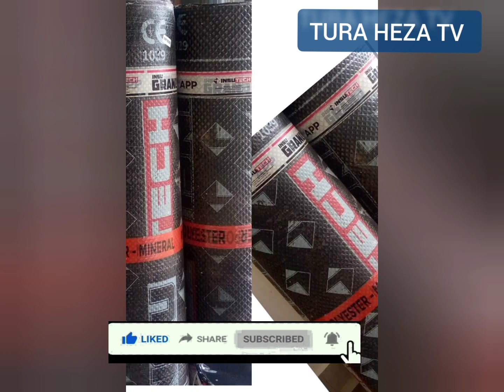Yaraguzwe imodoka nziza nshya kug'iciro cyiza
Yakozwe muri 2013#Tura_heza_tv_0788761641